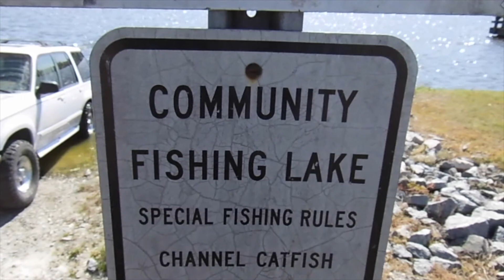Day 2 at the lake slaying nothing but chunks!!!!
i always enjoy fishing for you guys and showing you some helpful tips
if you love this video please like and sub thanks comment what video you want to see next